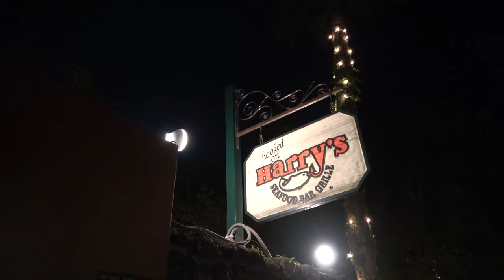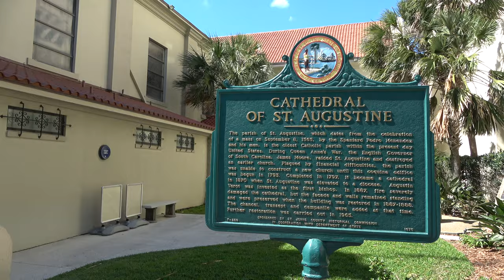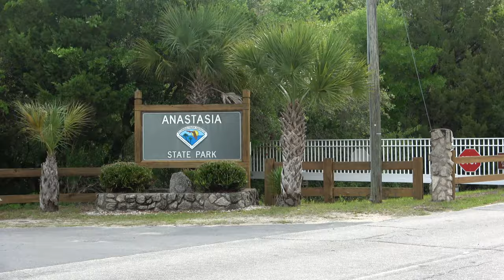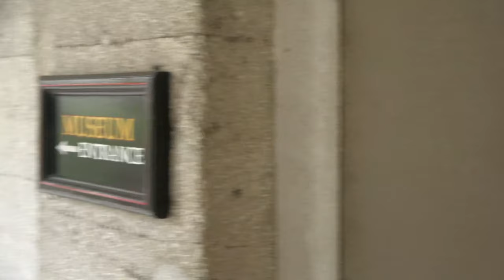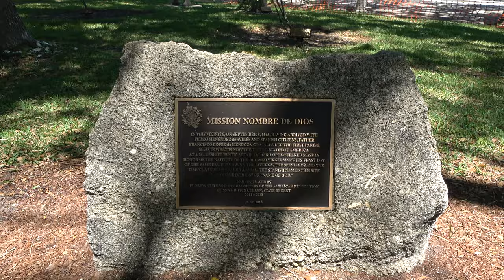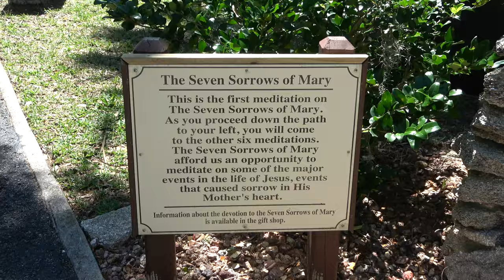ST. AUGUSTINE TRAVEL VLOG // Easter & Anniversary Trip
Hubs and I celebrated our first wedding anniversary on Easter Sunday a couple of weeks ago and it was a beautiful weekend. We traveled up to St. Augustine in Northern Florida and enjoyed such a special trip together. From celebrating Holy Week and renewing our vows, to strolling around town and hiking a cute trail - it was the best! Hope you enjoy following along!